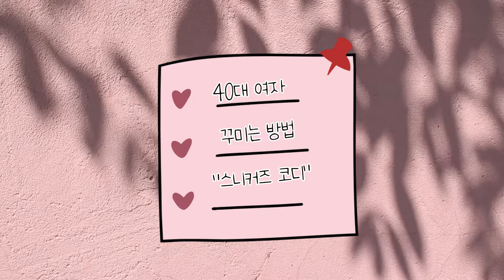가장 쉬운 스니커즈 코디하는 방법 (Adidas 가젤 JH5666)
안녕하세요~
스니커즈 쉽게 코디 하는 방법 가지고 왔어요~

캡쳐하고 꼭 활용 해보세요~

💜스타일리스트 배선영 Pick!

👗스타일 변신이 필요하다면? 옷장점검과 퍼스널 스타일링 서비스를 신청하세요.